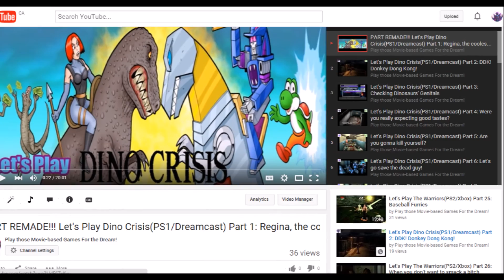WaiFuriday: Regina (Dino Crisis)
Capcom really makes amazing women if I may say.

Now the only thing they need to do is bring Regina and her amazing series back from the grave and kick some dinosaurs' ass while she twerks her own.

She's Bayonetta before Bayonetta!